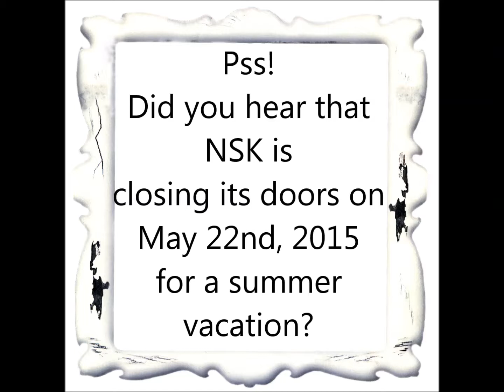Clearance SALE at NSK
Hugs, Natasha